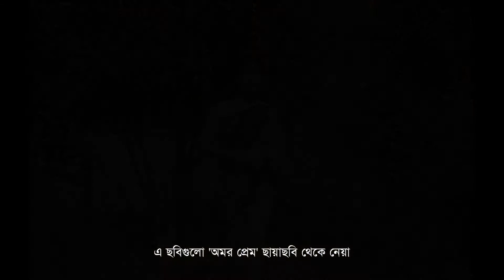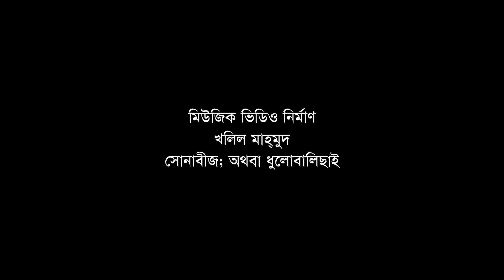Ami kar jonne potho cheye robo by Ferdousi Rahman Movie song Amor Prem Remix 07 Jan 2019